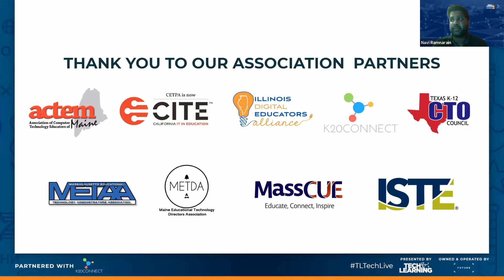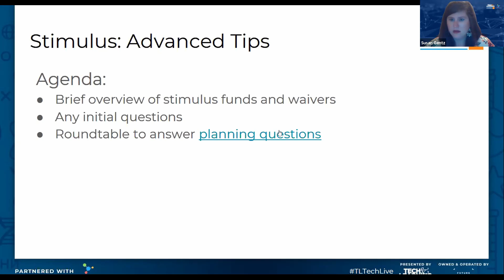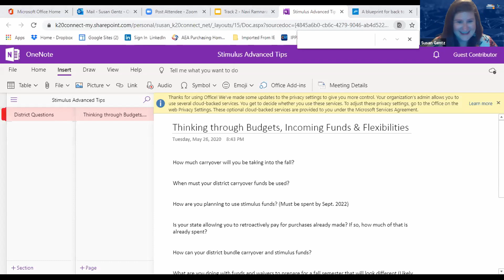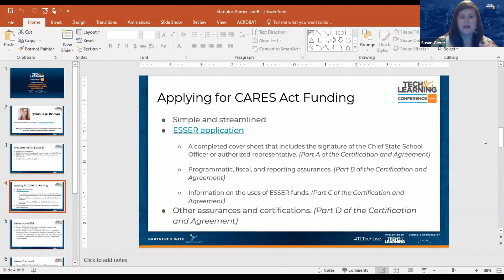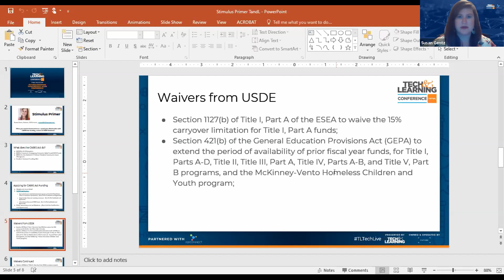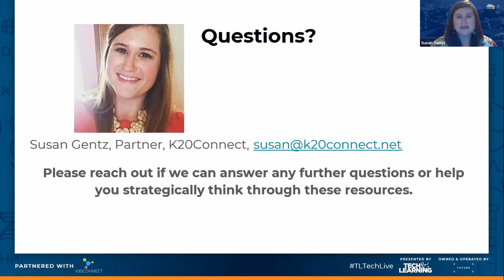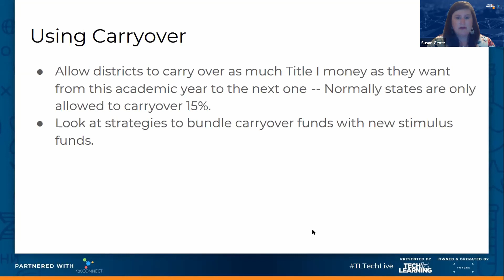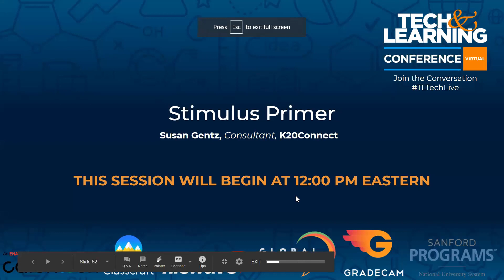K-12 Stimulus Funding: Advanced Tips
In this session, Susan Gentz, Consultant at K20Connect, reviews "K-12 Stimulus Funding: Advanced Tips" for K-12 school districts. Susan comes from a strong policy background as a former staffer in the United States Senate and Legislative Aide in the Iowa House of Representatives.